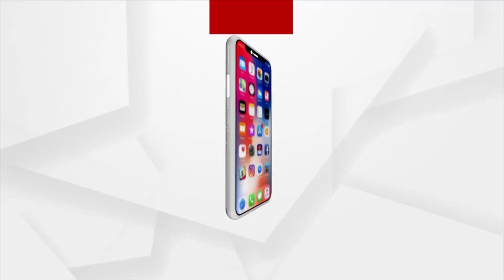Cracks In Joshimath Area Surges, Escalates Danger